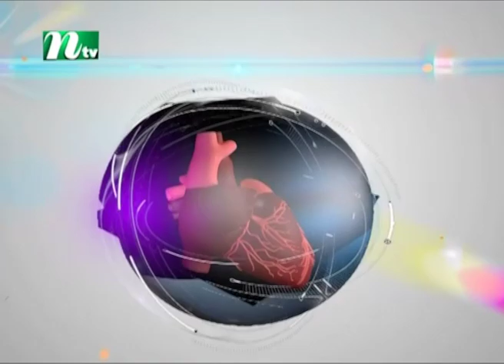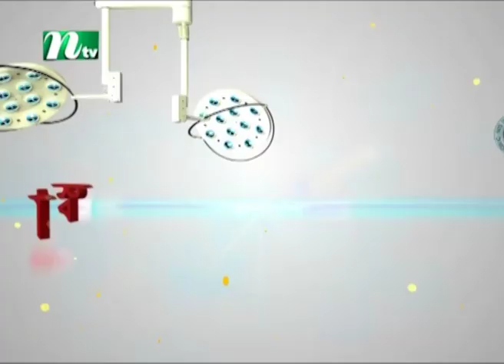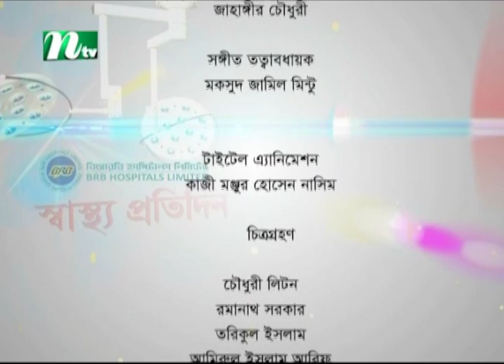শিশুদের ইনটাসটাইনাল অসট্রাকশন কী | ডা. মো. আব্দুল আজিজের পরামর্শ | স্বাস্থ্য প্রতিদিন ৩৬১২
Child Intestinal obstruction : Symptoms and causes | Advised by Dr. Md.